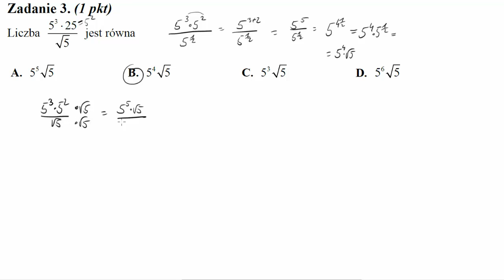Liczba 53⋅25√5 jest równa